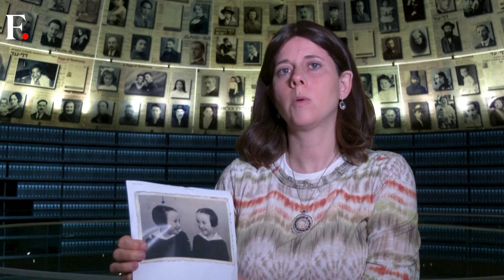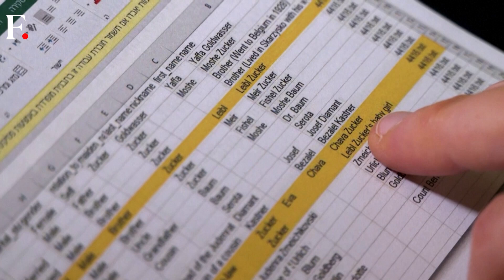AI Helps Find Unnamed Holocaust Victims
Researchers at the Yad Vashem World Holocaust Remembrance Centre in Jerusalem are using artificial intelligence to uncover the stories of hundreds of thousands of Jewish victims of the Holocaust, including those whose names are missing from official memorials. Researchers say AI-powered software is filling the gaps in existing data by combing through vast piles of records in multiple languages. Researchers say 1,500 new names have been added to their records, with many more expected in the coming weeks as the system processes 30,000 testimonies. Esther Fuxbrumer, a researcher at the World Holocaust Remembrance Centre, says, " technology works very fast, it takes a few hours to go over hundreds of testimonies and it's very exact, the results. A human being wasn't able to do it."